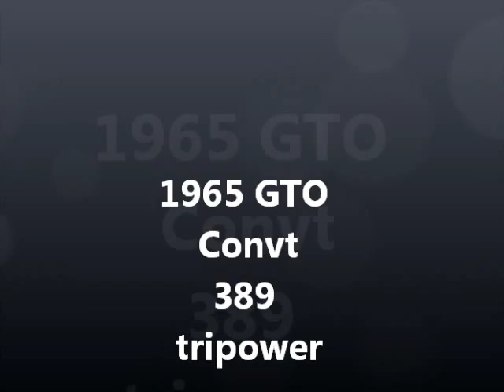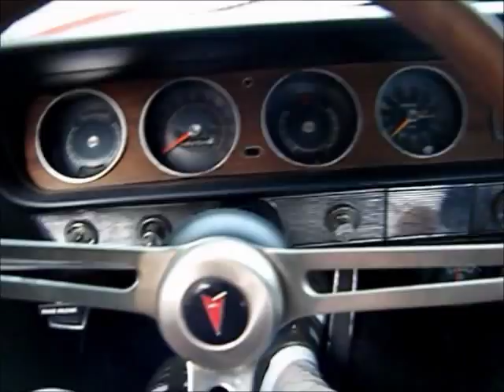Let's Go For a Ride 1.0.wmv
Took my 1965 GTO Convertible for a spin around town the other day and brought along my camera. Here's some of that trip.